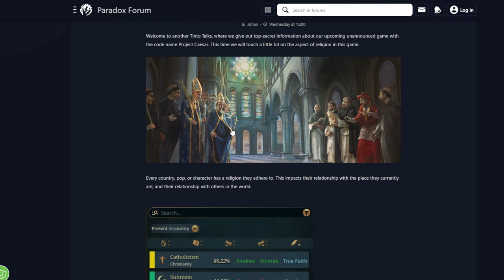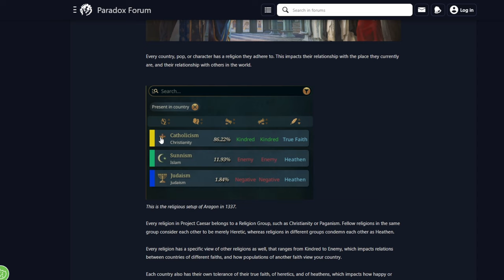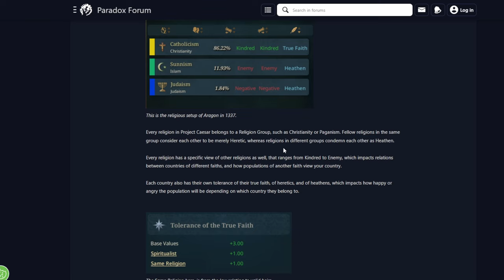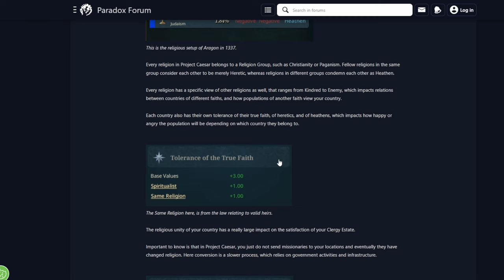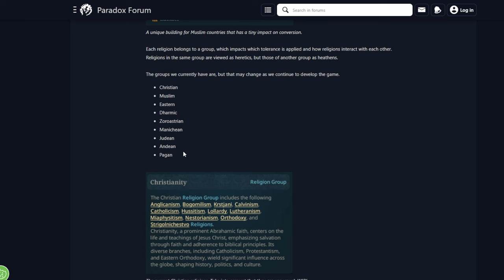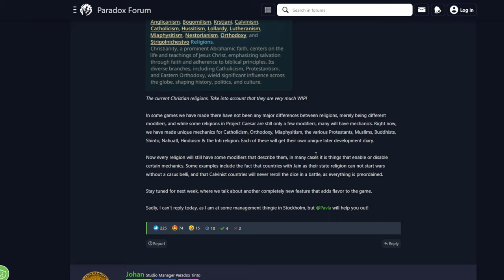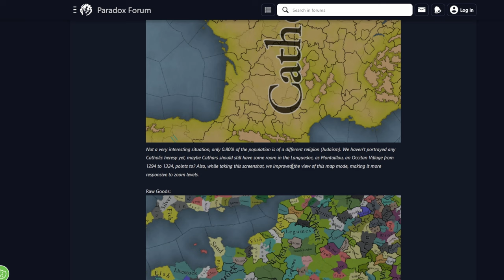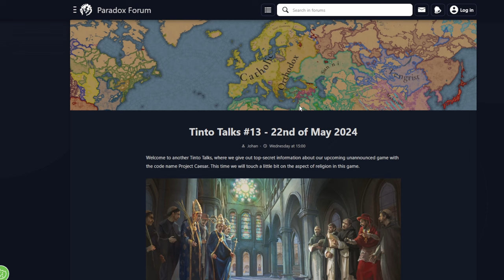LA RELIGIÓN EN EU5 Y MAPA DE FRANCIA - TINTO TALKS 13 Y TINTO MAPS 3